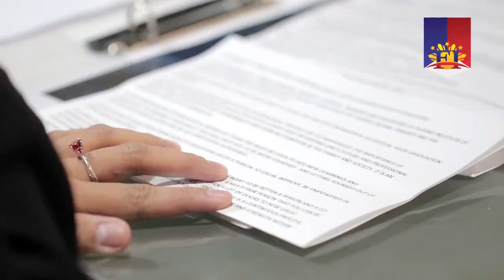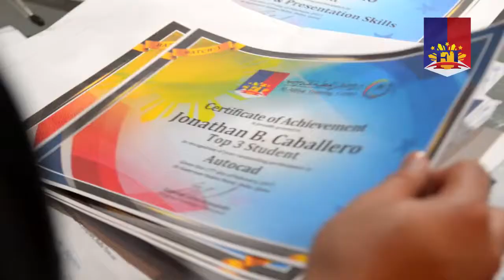FI Qatar Graduation SDE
Be always on the loop with FI's events, and announcements by liking us on Facebook:

3. Bahrain -

Check out FI's Vlogs, Same Day Edit (SDE), video campaigns, and other memorable footages from our various events.